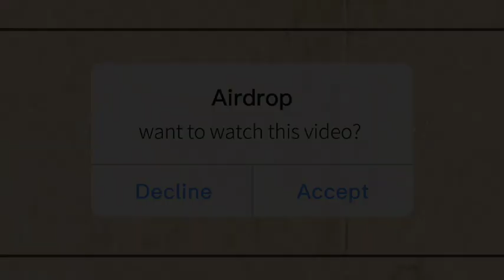The Legend Of Crying Stone | Legenda Batu Menangis